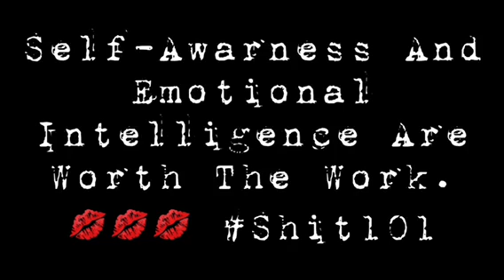How To Tell If Someone Is Insecure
How To Tell Is Someone Is Insecure

How To Keep Moving Forward Even When Sh*t Sucks

Score A FREE Copy Of The Book:
“The Sh*t They Should Have Taught You In College” 👇👇👇